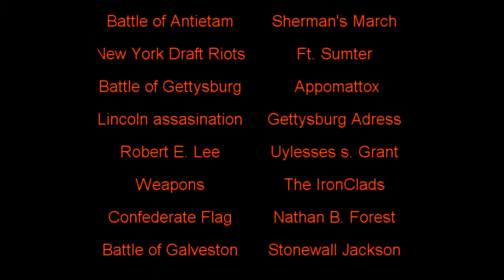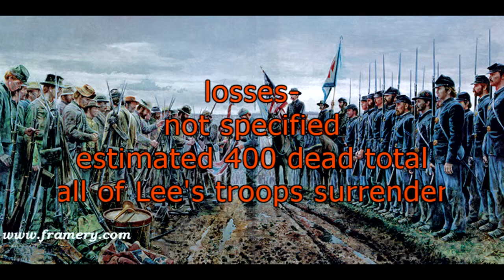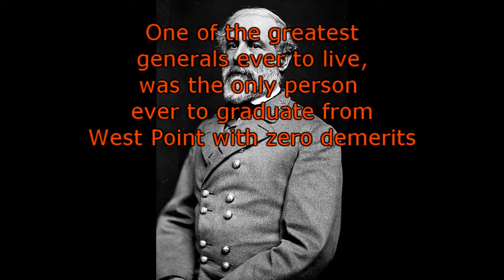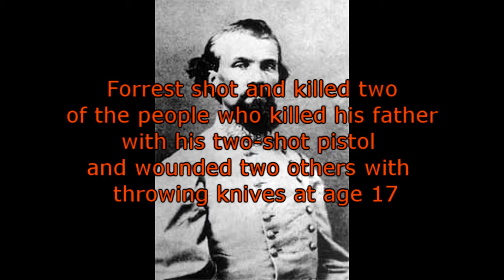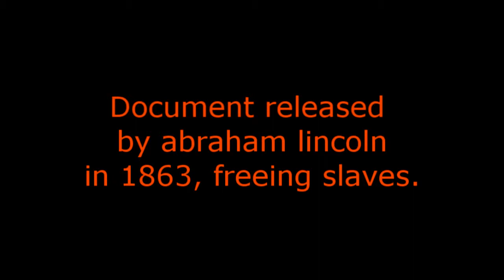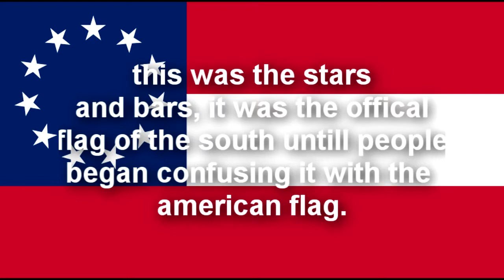Civil war video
If you have to make a video for a history class i will allow u to take this for your own. just download it and change the names i dont care.